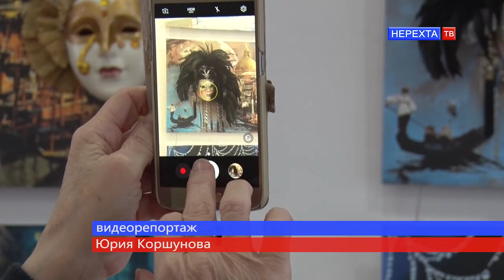Венецианский карнавал в Нерехте 05.03.21 НЕРЕХТА ТВ RUSSIA NEREKHTA TV 俄罗斯NEREKHTA电视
Нерехтский краеведческий музей приглашает всех на выставку "Венецианский карнавал" великолепное множество венецианских масок, мастер класс по изготовлению маски для себя